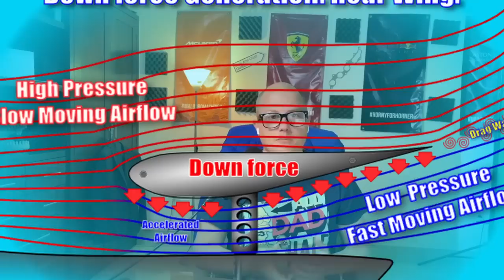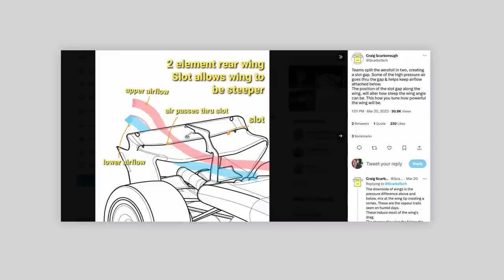F1's DRS Problem, Explained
Video Description:
Why we are adamant that it's time for the FIA to ban DRS completely in F1!